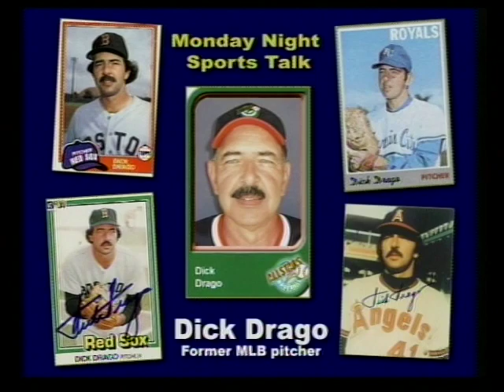Dick Drago - Former MLB pitcher